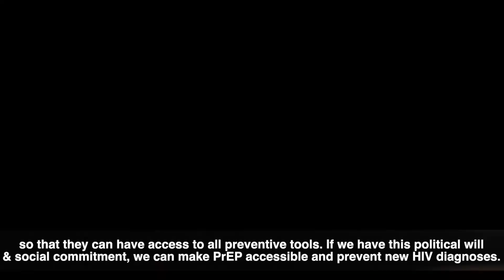PrEP Works - Zakaria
Zakaria Bahtout from Morocco works for ITPC MENA and says they are many barriers to PrEP access in his region. One barrier is cost and another is the need to raise awareness in key populations. However, stigma and discrimination must be tackled as it remains a key barrier to service access.